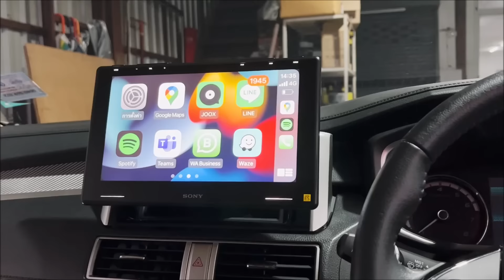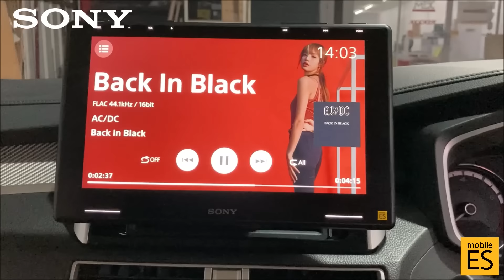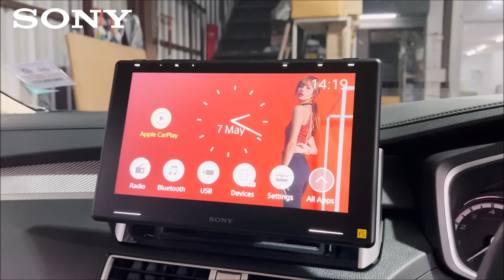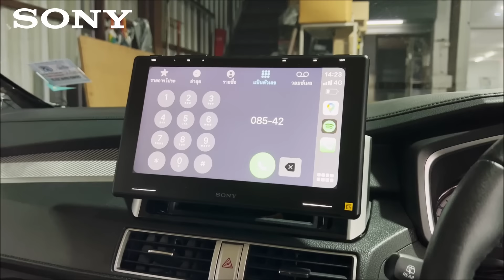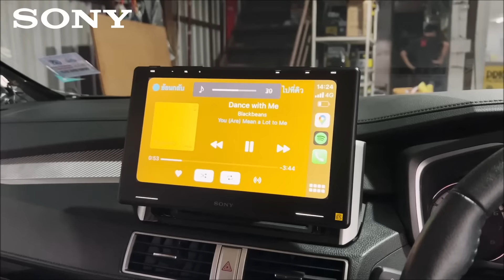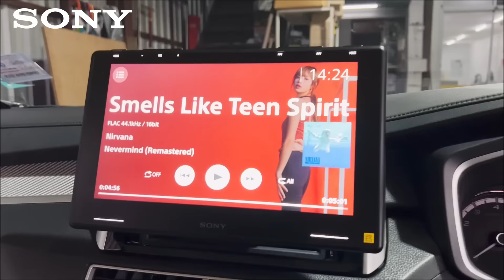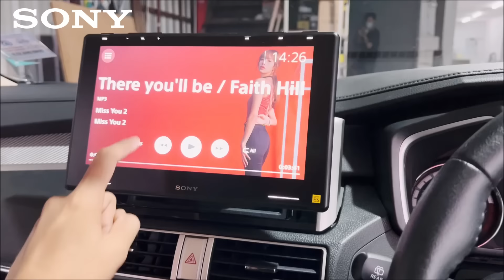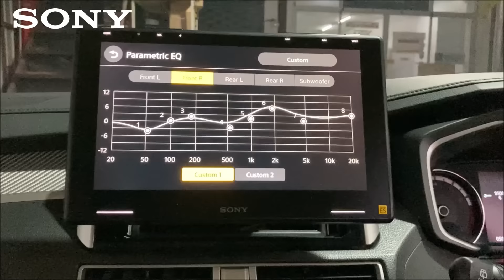เครื่องเสียงรถยนต์ Hi-Res รุ่นใหม่ 2022 SONY XAV-9500ES 32 bit จาก SONY mobile ES MITSUBISHI XPANDER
เครื่องเสียงรถยนต์ที่เสียงดีที่สุดในตอนนี้ Hi-Res Audio
จากแบรนด์ SONY ใน mobile ES series
- SONY XAV-9500ES -
► ราคา 35500 บาท
MITSUBISHI XPANDER ลูกค้าเข้ามา
ติดตั้ง ลำโพงคู่หน้า ลำโพงแยกชิ้น SONY XS-162ES มาพร้อมตัว Super tweeter และลำโพงคู่หลัง ลำโพงแกนร่วม SONY XS-160ES
► Highlight การอ่านไฟล์เสียงคุณภาพสูง DSDIFF FLAC WAV WMA ACC ALAC DSF รวมถึงไฟล์ทั่วไปอย่าง MP3
► การเชื่อมต่อ Apple CarPlay / Android Auto แบบไร้สายผ่าน Bluetooth
คุณสมบัติ
- หน้าจอขนาด 10.1 นิ้ว
- Anti glare ป้องกันการสะท้อนแสงของหน้าจอ หน้าจอ Capacitive Touchscreen
- สามารถปรับมุมมองของหน้าจอได้ 4 มุม มุมขึ้นลง ซ้ายขวา มุมเงย และมุมลึก
► ESS digital to analogue converter (DAC) ตัวแปลงที่อยู่ในเครื่องเสียงบ้าน high end 32 bit
- การเชื่อมต่อ Bluetooth การเชื่อมต่อไร้สายแบบ High Resolution LDAC audio สามารถส่งคุณภาพเสียงมาได้แบบละเอียดมาก 96 kHz / 24 bit
► 192 kHz / 24 bit DSP ขับลำโพงได้ 4 ดอกและ ซับวูฟเฟอร์ 2 ดอก การปรับแต่งเสียงที่มีความละเอียดมาก EQ 14 BAND และการปรับแต่งเสียงลำโพงแยกแต่ละดอกด้วย parametric EQ และการกรอง 3 zone  crossover
► เชื่อมต่อ Apple CarPlay / Android Auto จาก Bluetooth
- รองรับกล้อง 3 ตัว
- Type C USB สามารถใช้ตัวแปลงเป็น USB ได้
- ช่องติดตั้งแบบ 1 DIN
- ความละเอียดภาพ 1280 x 720
- รองรับการทำงานกับคอนโทรลพวงมาลัยของรถ
► เป็นเครื่องเล่นที่เน้นเรื่องของคุณภาพเสียง ที่เป็นธรรมชาติ
- รับประกันโดย SONY THAILAND 2 ปี
P.ONE CARAUDIO จัดจำหน่ายเครื่องเสียงรถยนต์ SONY ทุกรุ่น